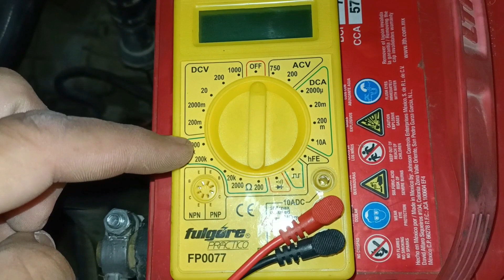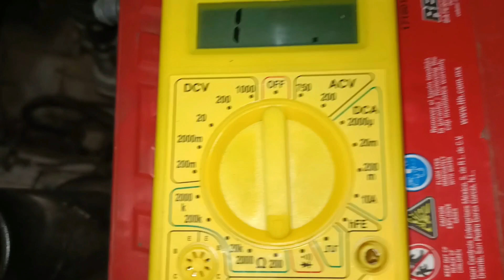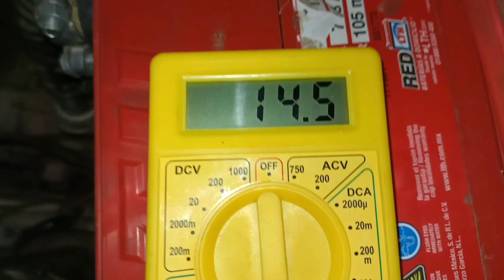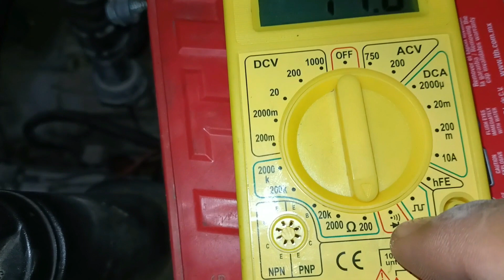4 FORMAS DE PROBAR INYECTORES PARA SABER SI SIRVEN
EN ESTE VIDEO TE ENSEÑO 4 FORMAS DE PROBAR INYECTORES DE GASOLINA FÁCILMENTE